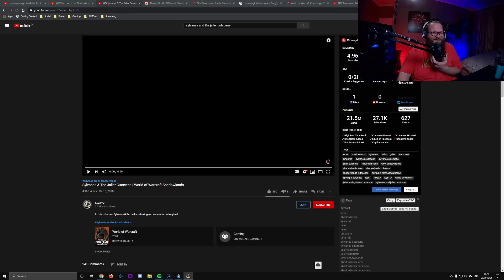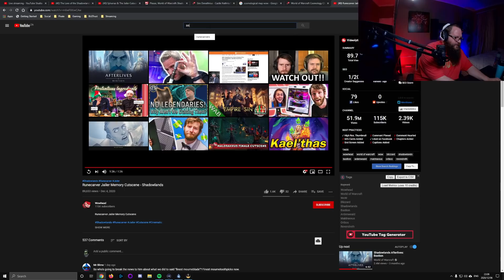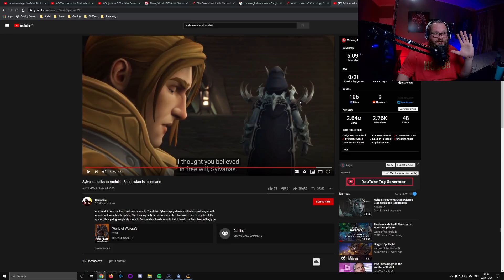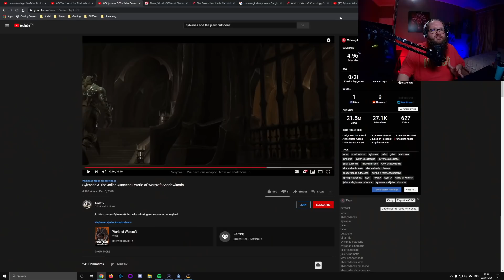MASTERPLAN To Destroy The Shadowlands [SPOILERS]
NEW PATRON:  Nickel AP - Lore Addicts of the Beard
NEW MEMBER: Yoursolosquad - Initiate of the Beard
NEW SUB: Uchiha Madara

Is this the weapon Zovaal and Sylvanas have been waiting for to destroy the World of Warcraft Shadowlands?